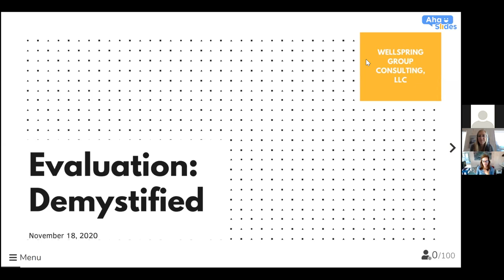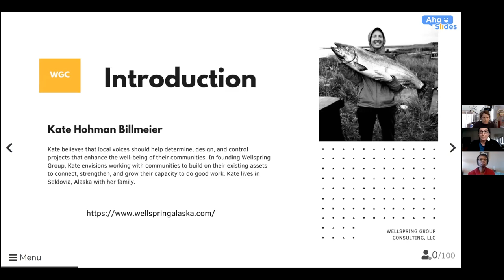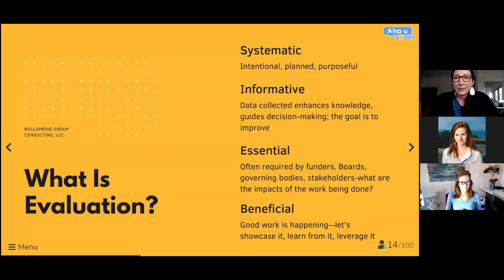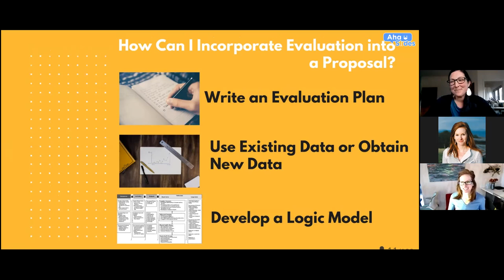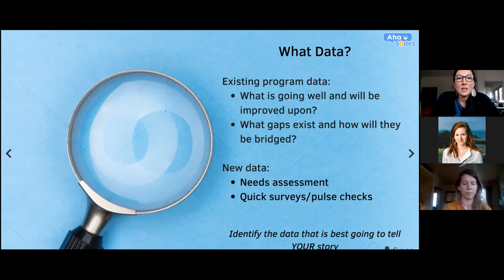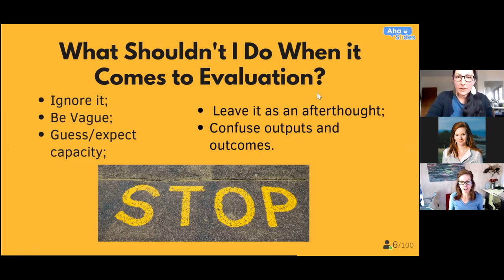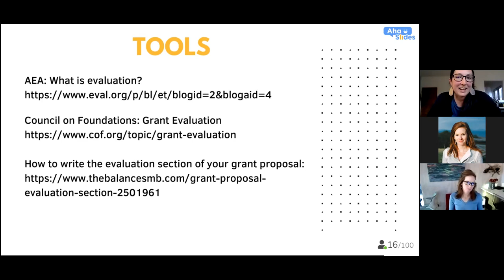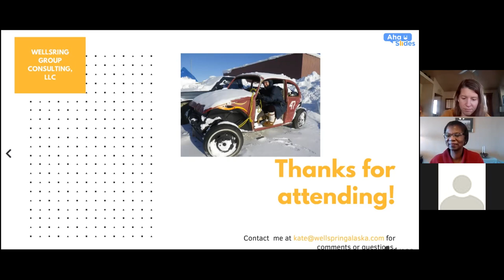Grant Evaluation - How to Measure the Impact of Your Grant-Funded Project with Guest Kate Billmeier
Today we get a great training on grant evaluation and how you can apply it in your own projects. This training is graciously provided by Kate Billmeier of Wellspring Group Consulting.

Find this helpful? We have an updated grant evaluation training within our online grant writing course.